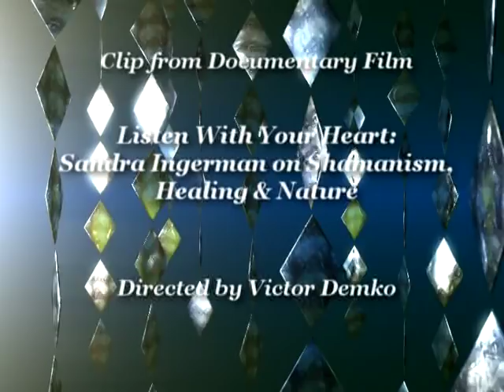Sandra Ingerman - Listen With Your Heart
Sandra Ingerman speaks about shamanism, healing and nature.  This is an excerpt from a 150 minute DVD available